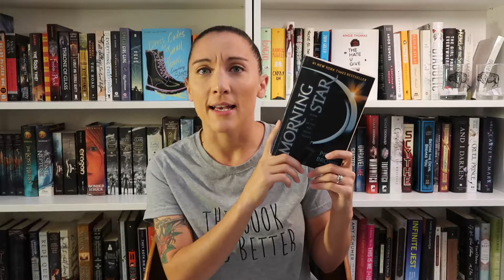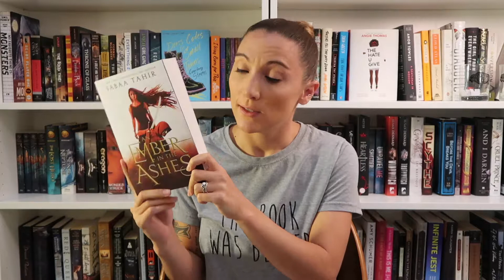MID YEAR BOOK FREAK OUT TAG | 2018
Is anyone else as shocked as I am that we are already halfway through the year?!

Questions:
1. Best book you’ve read so far in 2015.
2. Best sequel you've read so far in 2015.
3. New release you haven't read yet, but want to.
4. Most anticipated release for the second half of the year.
5. Biggest disappointment.
6. Biggest surprise.
7. Favourite new author. (Debut or new to you)
8. Newest fictional crush.
9. Newest favourite character.
10. Book that made you cry.
11. Book that made you happy.
12. Favourite book to film adaptation you saw this year.
13. Favourite review you've written this year. (Booktube version: Favourite video you have done so far in this year)
14. Most beautiful book you've bought so far this year (or received)
15. What books do you need to read by the end of the year?